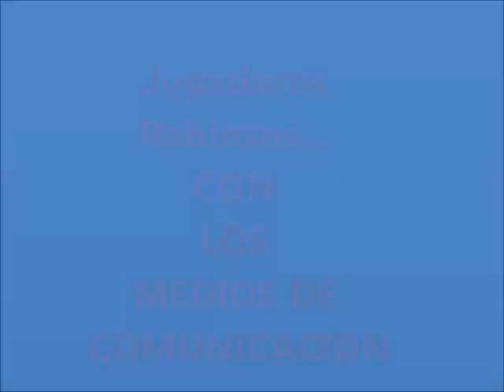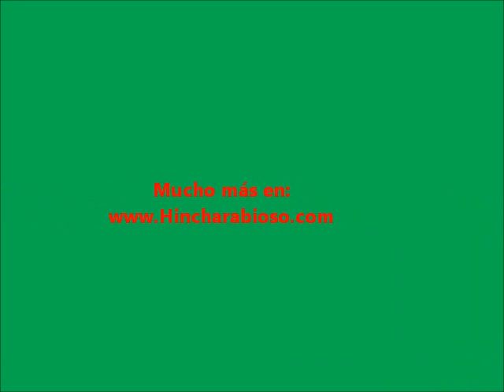Jugadores Rabiosos con periodistas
Algunos periodistas cruzan la línea y los jugadores de fútbol, algunos de ellos afamadamente calentones, reaccionan sin dudar... Chilavert, Barros Schellotto, dos casos imperdibles